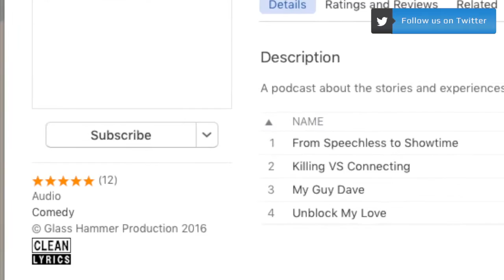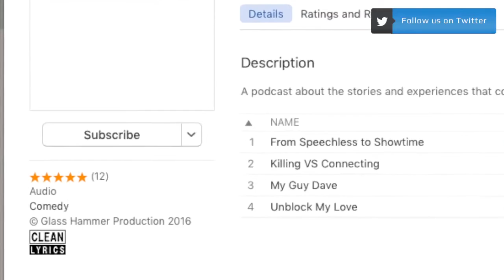Punched Up - Kiss of Death Featuring Bill Blank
Comedian Bill Blank shares how stand up comedy acts as a vaccine for his crippling anxiety.

Listen to the whole episodes on iTunes by searching "Punched Up" or by going to PunchedUpPodcast.com